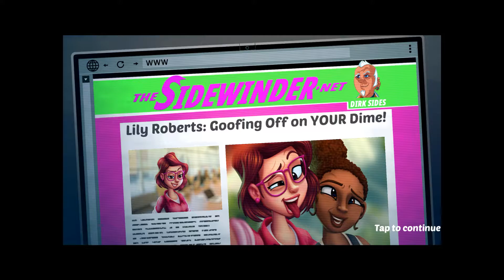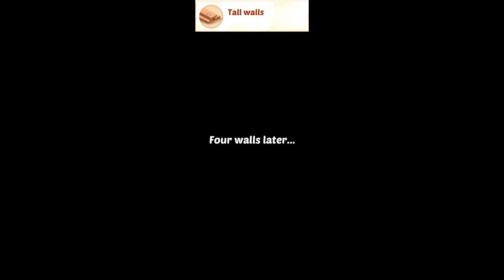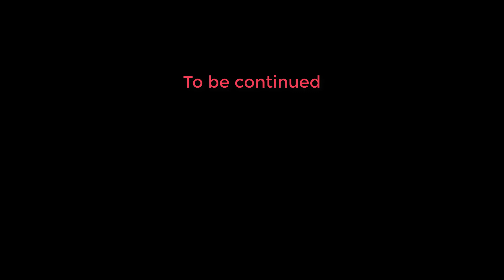Lily’s Garden – Chapter 71: Cutscenes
Story & Design only; fully edited.

The argument escalates between Regina and Dirk.

All music by Aakash Gandhi.